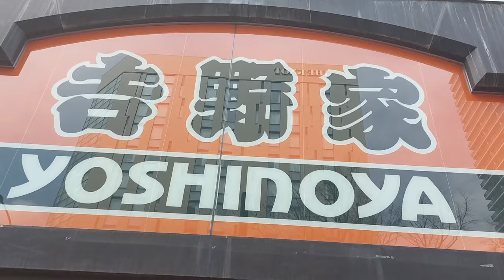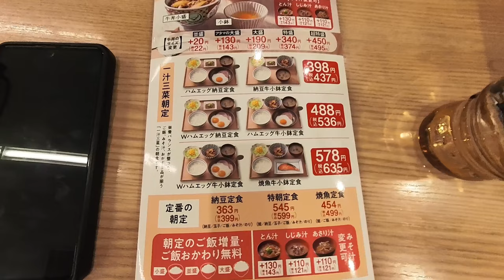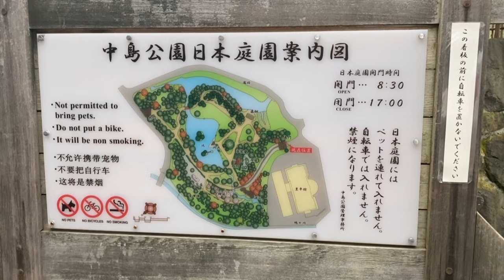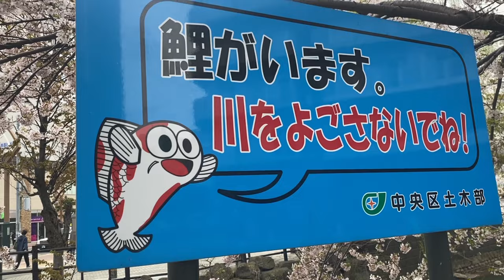CHERRY BLOSSOM JAPAN 2023: BEST SAKURA VIEWING SPOT IN SAPPORO AT NAKAJIMA PARK | JAPAN VLOG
CHERRY BLOSSOM JAPAN 2023: BEST SAKURA VIEWING SPOT IN SAPPORO HOKKAIDO AT NAKAJIMA PARK. Welcome to our enchanting journey through the captivating world of Japan's cherry blossoms! In this video, join us as we chase JAPAN CHERRY BLOSSOM in 2023 and visit the BEST SAKURA VIEWING SPOT IN SAPPORO HOKKAIDO, THE NAKAJIMA PARK.

Immerse yourself in the ethereal beauty of Japan's cherry blossoms as we explore the vibrant colors and delicate petals of these iconic Sakura trees. Witness the magic of nature's spectacle as we stroll through the enchanting pathways of Nakajima Park, known for its awe-inspiring cherry blossom displays. As we delve into the rich cultural significance of Sakura, we'll share insights about the cherished tradition of Hanami, where locals and visitors come together to celebrate and appreciate the ephemeral beauty of the cherry blossoms.

Prepare to be captivated by the picturesque landscapes, serene atmosphere, and joyful gatherings under the blooming trees. Discover the secrets of capturing the perfect Sakura photographs and learn about the fascinating folklore surrounding these beloved flowers. Whether you're planning your own visit to Nakajima Park or simply seeking a virtual escape to experience the beauty of cherry blossoms, this video is your ultimate guide.

Discover the magic of Japan's cherry blossoms and immerse yourself in the Sakura Hanami experience at Nakajima Park in Sapporo, Hokkaido. Join us on this unforgettable journey and let the beauty of the cherry blossoms transport you to a world of wonder and serenity.

Remember, the more you engage with our video, the better YouTube can suggest and promote it to others who share the same fascination for Japan's cherry blossoms.